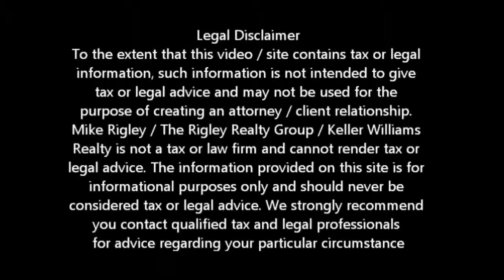Wells Fargo Why Would The Bank Accept A Short Sale? Woodland Short Sale Agent Mike Rigley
Why Would Wells Fargo Accept A Short Sale? Woodland Short Sale Information

Why Would Wells Fargo Accept A Short Sale? Looking for Woodland short sale information? You have come to the right place. Mike Rigley Certified Default Advocate, Distressed Property Expert and your short sale specialist here thank you for joining us.

Why Would Wells Fargo Accept A Short Sale? Real simple -- it's all about the money. That's the short answer. The long answer -- in a Woodland Short Sale the lender or end investor stands to lose about 15-20% less in a foreclosure. Wells Fargo, like all the other lender / servicers are for profit companies. Their job is to, make money for the Wells Fargo shareholders. Millions in executive compensation and bonus depend on it. So if you are the CEO, CFO, Senior Vice President or any other high level executive and you have to decide to accept a Woodland Short Sale or foreclose and lose an additional 20% what are you going to do? Take the Woodland Short Sale of course. It's called first loss is best loss. If the future loss looks greater than the current loss it is prudent business to take the first loss and move on.

Now, what is important here is the Wells Fargo Short Sale has to net Wells Fargo more than the foreclosure. If the Wells Fargo Short Sale offer is so low it makes better sense to foreclose, you can bet they sure will. Again it's about the money and where Wells Fargo will lose the least amount. Generally a fair market value short sale offer will trump a foreclosure for mitigating loss.

Is a Woodland Short Sale Right for Me? Give me a call and let's find out.

To get a better idea of when your Woodland home will be worth what you owe, log in for a free estimate or call me today for a free no obligation consultation or for the latest Woodland short sale information. Why Would Wells Fargo Accept A Short Sale?